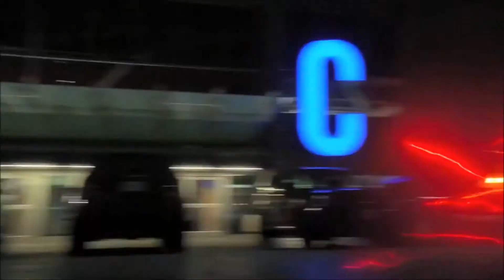Flash AMV warrior ( chronix)